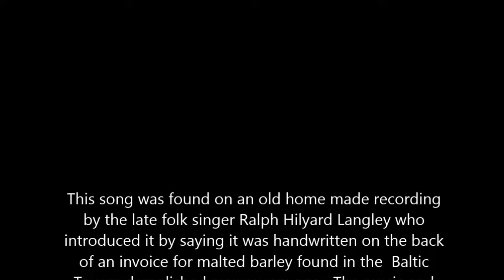A Tale of a Dreamer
"A Tale of a Dreamer" written by Solomon Bates